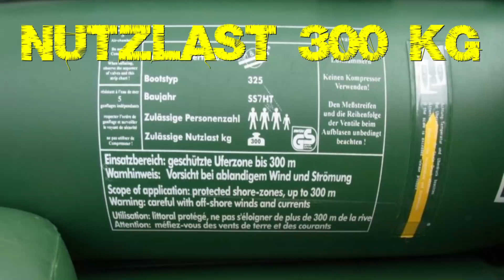SUN AN SEA RSS 325 - Schlauchboot / Paddelboot / Kanu / Kajak ** Quick Review - mein Eindruck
ich habe mir 2020 das rss325 bei ebay kleinanzeigen geholt für 2/3 des neupreises (der liegt bei ca 170 euro ) nicht gerade unbedingt ein schnäppchen aber es wird nicht mehr produziert und daher ist es schwer zu finden ...
vor 20 jahren hatte ich das sevylor prahm dem es nach empfunden ist .. das original prahm kostet das dreifache und wird ebenfalls nicht mehr produziert es steht dem original meiner meinung nach in qualität und verarbeitung - vor allem die stabile, dicke bootshaut - nicht viel nach ...
diese bootsform von sevlylor die an ein rafting boot erinnert wurde schon damals von einigen billig anbietern kopiert und es gibt solche klone auch heute noch auf dem markt .
die die ich mir angesehen habe sind zwar  günstiger (80 -100 euro) aber kommen qualitativ nicht an das modell von sun and sea heran - weder was die grösse noch die verarbeitung betrifft ...
dieses video soll keine werbung sein sondern ist mein eindruck und meine erfahrung mit dem schönen gerät ...